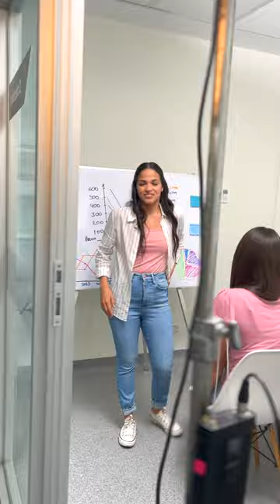Asistencia de arte. Experiencia detrás de cámara. Cliente: IDAT y Zegel IPAE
Dos días de rodaje. Locaciones diferentes. Crew de 15 personas + influencers como imagen de la marca. Resultado impecable.